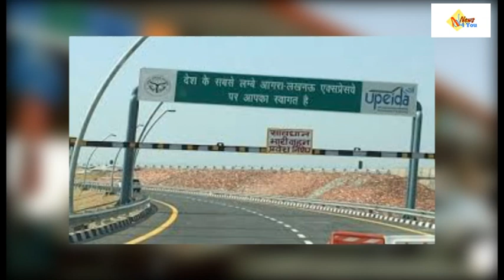Travelling on toll road will be costlier from today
Travelling on toll road will be costlier from today, three and a half lakh small and big vehicles passing through Lucknow will be affected